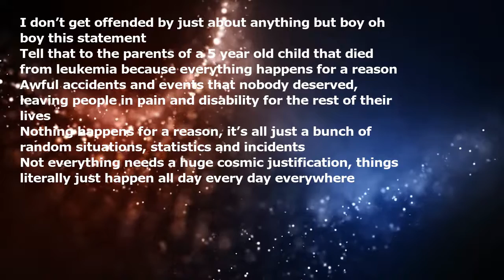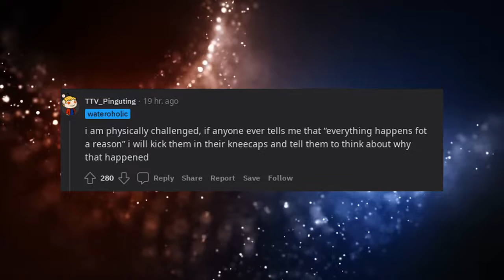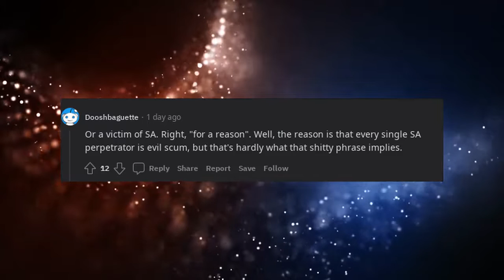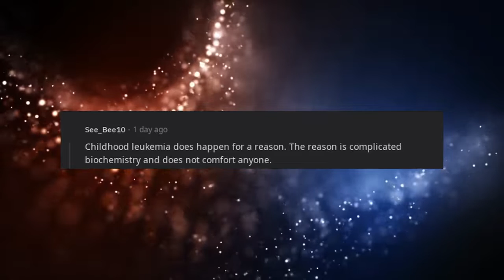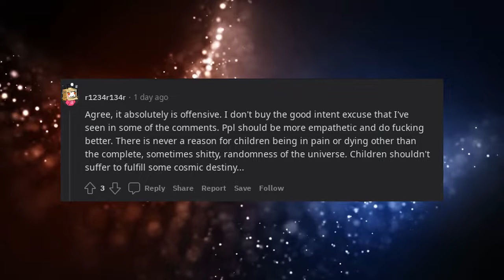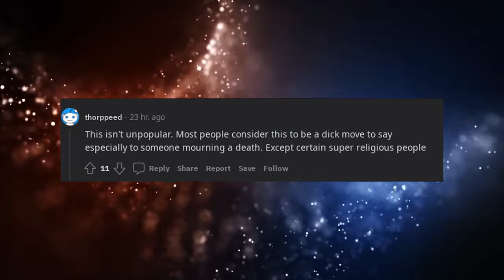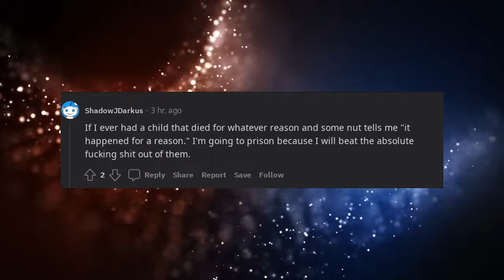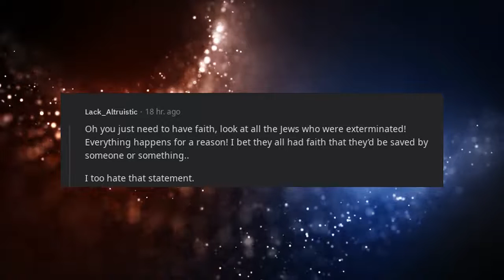Everything happens for a reason is one of the most offensive statements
I don’t get offended by just about anything but boy oh boy this statement

Tell that to the parents of a 5 year old child that died from leukemia because everything happens for a reason

Awful accidents and events that nobody deserved, leaving people in pain and disability for the rest of their lives

Nothing happens for a reason, it’s all just a bunch of random situations, statistics and incidents

Not everything needs a huge cosmic justification, things literally just happen all day every day everywhere

Edit: yes everything happens for a reason - someone dies because the cars crashed, not because they suddenly just dropped dead - I think that’s an obvious misinterpretation of the expression and doesn’t really serve as a counter argument

Edit 2: I indeed cannot talk to dead children - also fixed